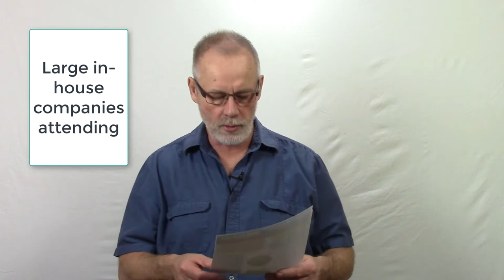Demographic highlights from the ISSA show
✨In this video, we are going to discuss the highlights and key takeaways from this influential event. This video provides an exclusive glimpse into the diverse and vibrant world of the ISSA Show. Stay ahead of the curve and gain valuable insights into the future of the cleaning and hygiene industry.

🍁 𝗔𝗕𝗢𝗨𝗧 𝗝𝗔𝗡𝗜𝗧𝗢𝗥𝗜𝗔𝗟 𝗦𝗧𝗢𝗥𝗘🍁
TheJanitorialStore.com and MyHouseCleaningBiz.com are online communities for owners of cleaning businesses. We have resourceful videos to help you start a cleaning business or take it to the next level!

Looking to get your cleaning business certified?

What Best Describes Your Business?

I'm At A Plateau In My Business - Download Our FREE Operate Bundle

I'm Ready To Scale My Business - Download Our FREE Scale Bundle

Common areas in apartment buildings is easy money.